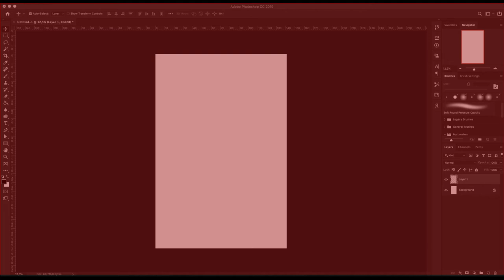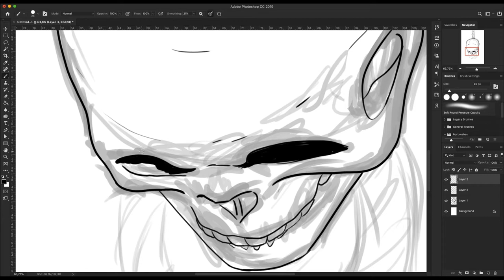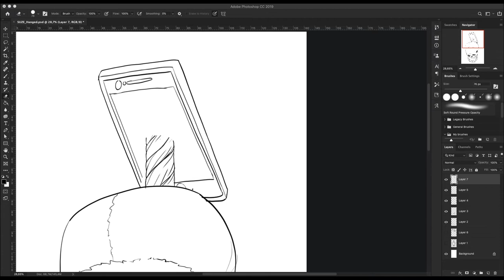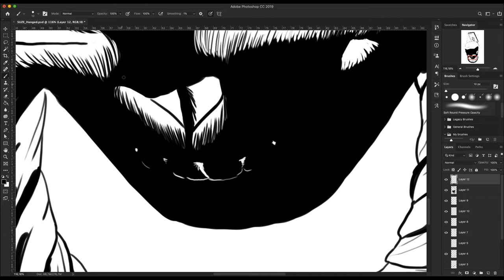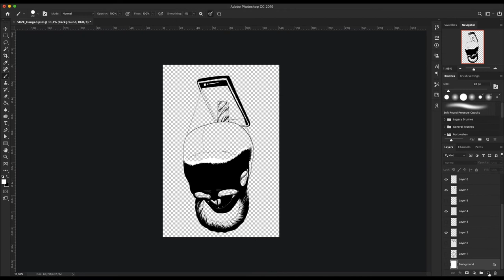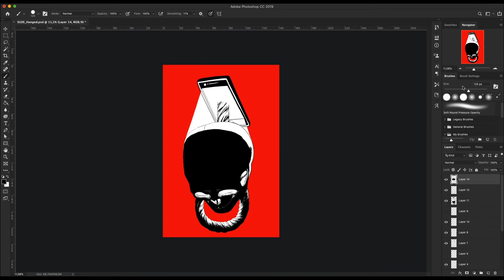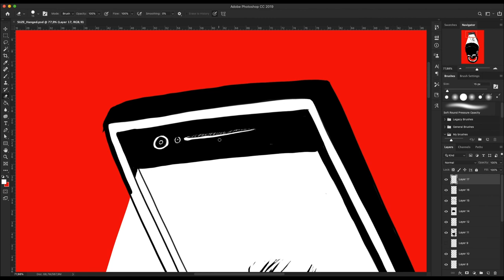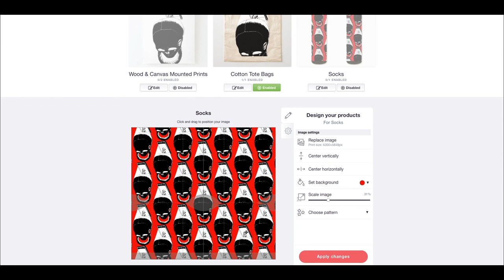Let's Draw a Sketch to Art-on-Demand - How I Redbubble - "Hung from your phone"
·My tools.

.Adobe Premier
.Adobe Photoshop
.Mac pro

·Music·
Intro - Eine_Kleine_Nachtmusik_by_Wolfgang_Amedeus_Mozart
Flower_Waltz_by_Pjotr_Iljitsj_Tsjaikovski